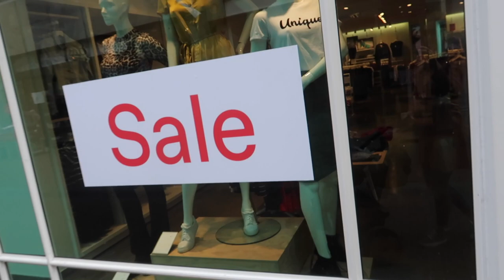MAMA MAKE OVER en Jax 12 weken | Vlog #334 | Diesna Loomans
Jeej een kleine make over voor mijzelf. Wat vinden jullie van mijn nieuwe haar? Jax is nu 12 weken. Wat gaat dat ineens snel... ❤
Link van de jurk (omdat iedereen het op insta al vroeg haha)

POST:
Social1nfluencers
t.a.v. Diesna Loomans
Rietlandpark 333
1019 DW Amsterdam